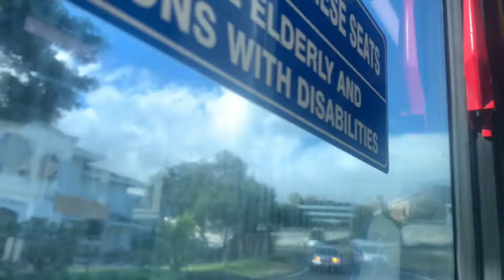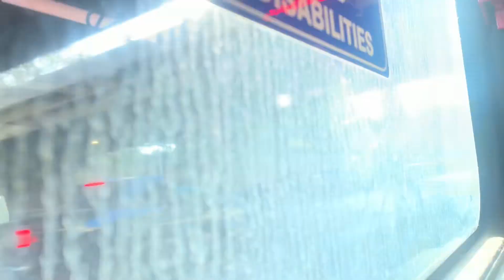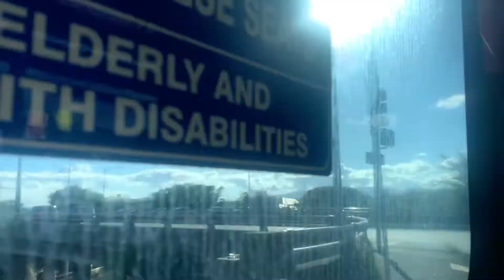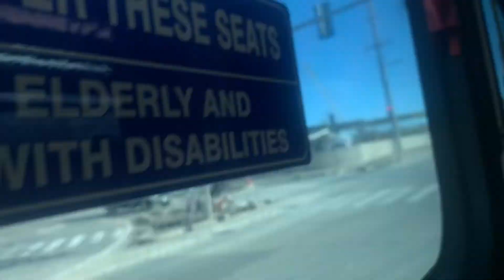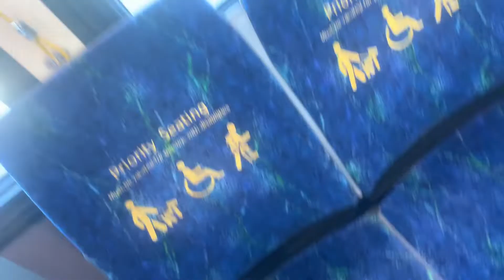Honolulu Bus #886 Route E (super rare) (read description)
we got transferred to another bus 115